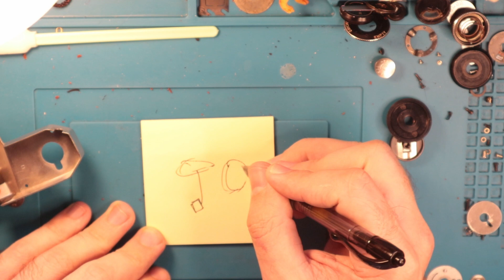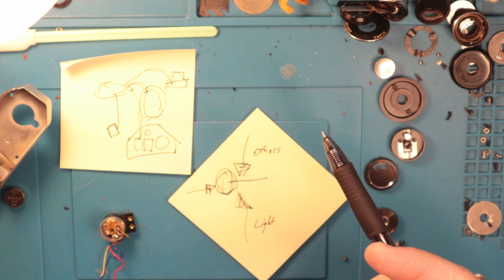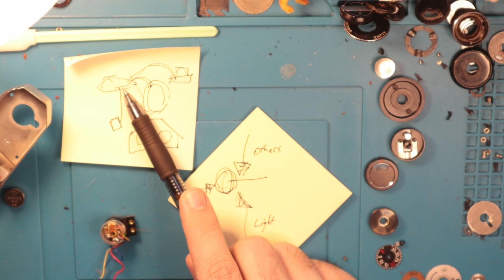Pentax K1000 Light Meter walkthrough/Repair part 1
A long awaited discussion going over some of the base mechanics of the K1000 metering systems and potential issues, all while I wait for my laundry to finish up. I do have a part 2 coming soon that goes over more of the particulars, fo instance the wiring lay out as well as what the actual manual says regarding certain outcomes and where to track the issues but for now I hope you enjoy this rundown and if you have any questions feel free to comment down below and I'll get back to you as soon as I can.